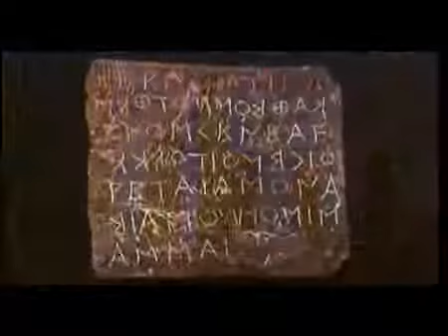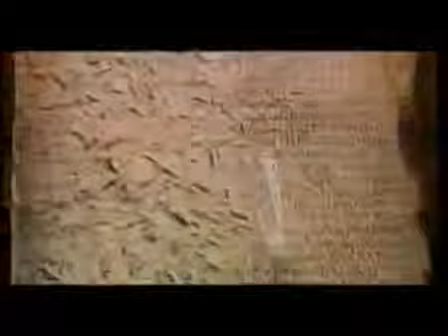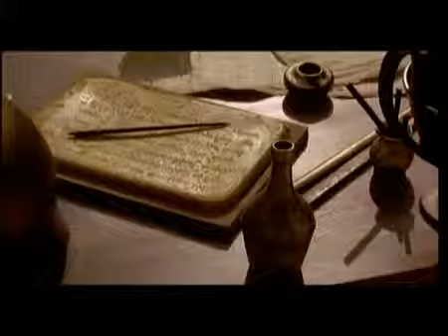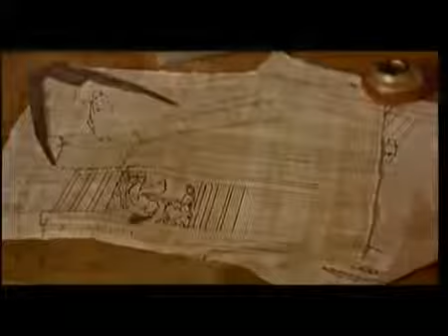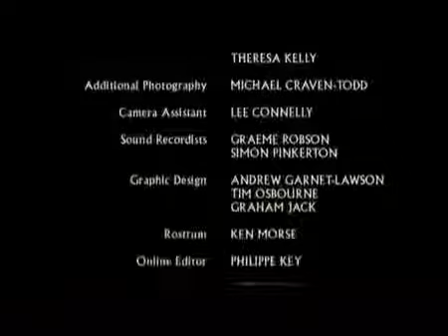the greeks crucible of civilization the golden age